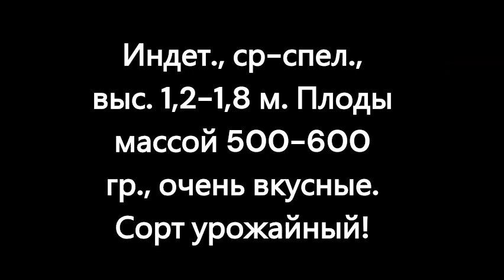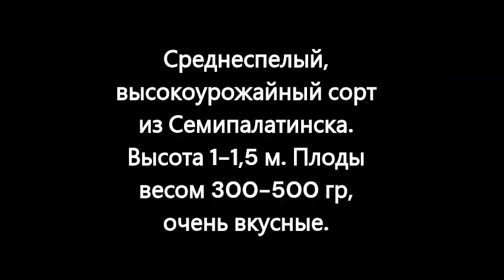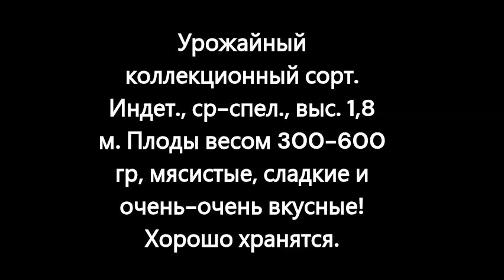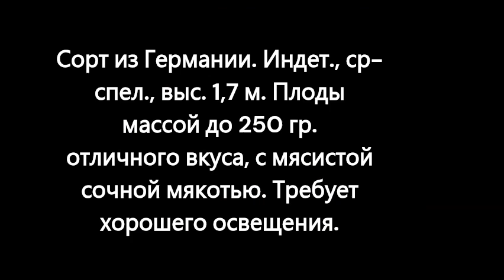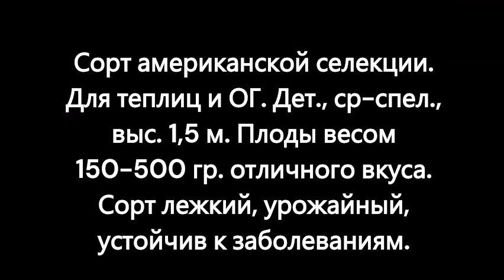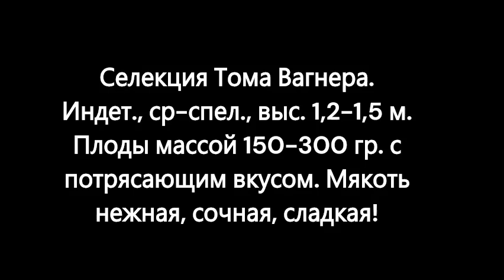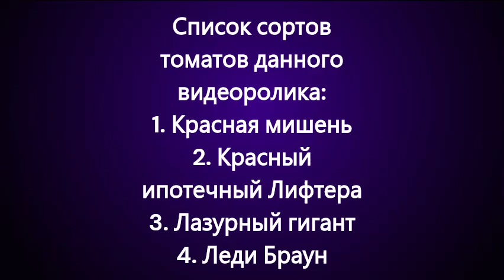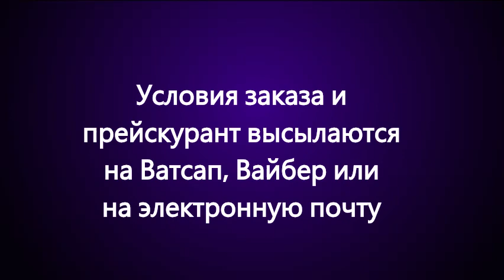Каталог томатов на 2024 г. Часть 4. г. Киров